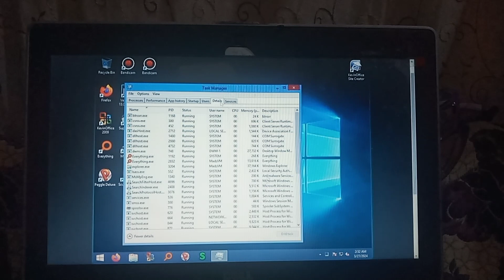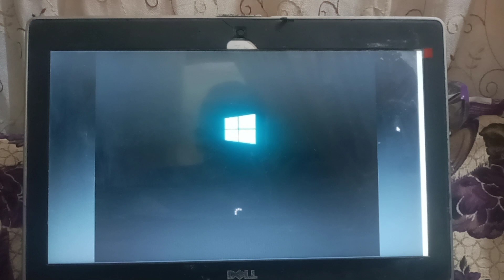Windows 8.1 Pro BSOD CollabVM